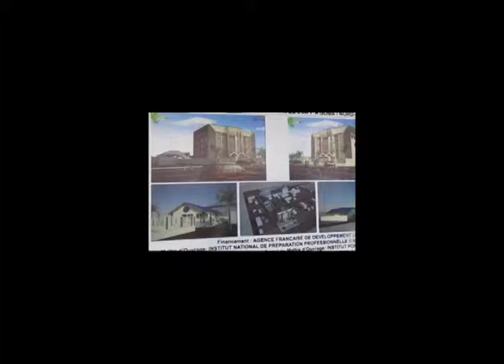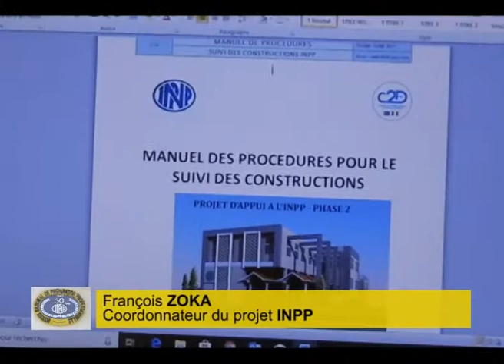MAG INPP Demarrage CONSTRUCTION OK